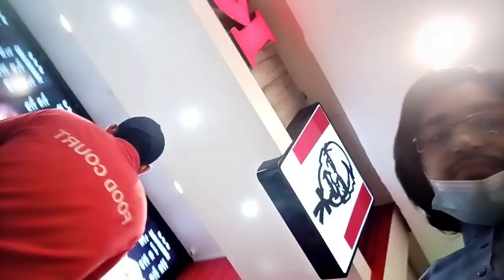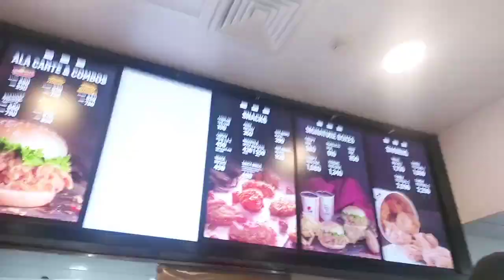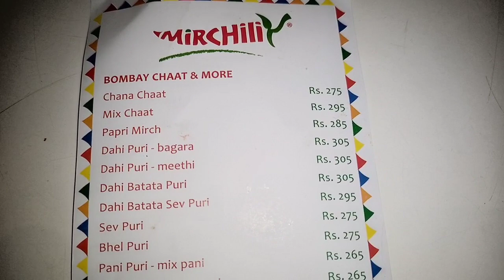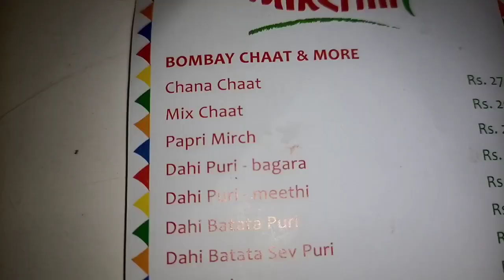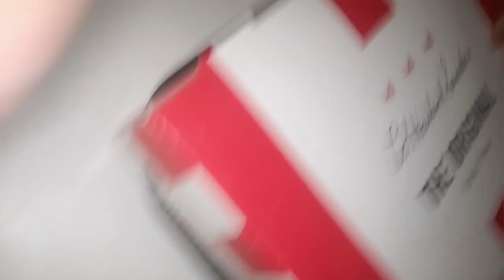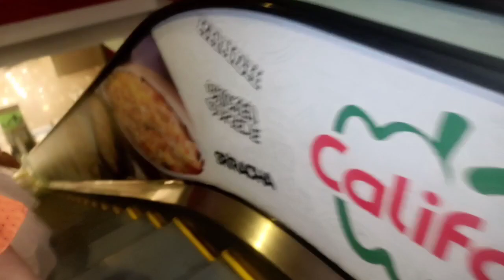Sehri Main Fastfood With KFC Burgers 😋🍔🍟🍗 | Stylo Se Shopping🛍️Shoe👞Or Bags Liye🛍️👜